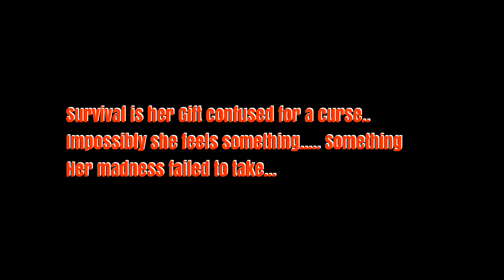Return of Psycho Bunny OverDrive Kill Kill Vs R-9 - AMV By ElixirNinE Digital Creations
I am about to finalize this in 60FPS at maximum Render Settings. This WIll be my Flagship Animation. All my other videos have been produced to achieve a specific goal. TIme to produce my true visions and not just what I end up with.